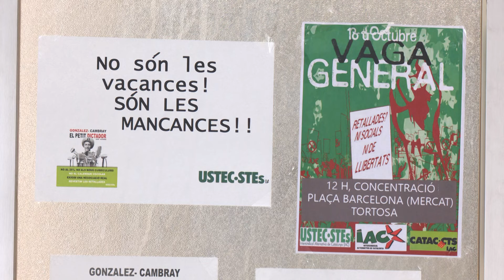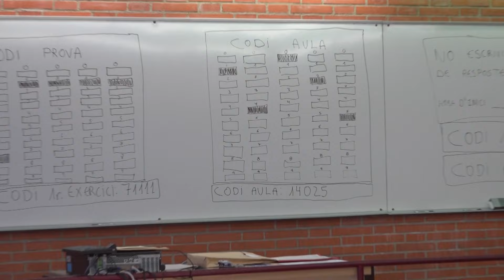Neguit entre el professorat ebrenc per les adjudicacions de places per al proper curs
Neguit entre el professorat per les adjudicacions de places per al proper curs. El fet que se sumin més de 30.000 docents que ja són funcionaris després de les últimes oposicions, ha complicat la gestió. El sindicat USTEC denuncia que molts professionals ebrencs s’han quedat sense plaça al territori i en alguns casos es veuen forçats a desplaçar-se a més de 200 quilòmetres de casa.
A més, asseguren que el decret de plantilles ha provocat que les places s’hagin designat sota criteris subjectius. Expliquen que la suma de punts o mèrits ja no serveix per escollir plaça.
Per últim, els docents també apunten la falta estructural de places com a causa d’aquesta situació. En aquest sentit, reclamen baixar les ràtios a les aules, un fet que permetria millorar l’atenció a l’alumnat i incorporar més mestres i professors.